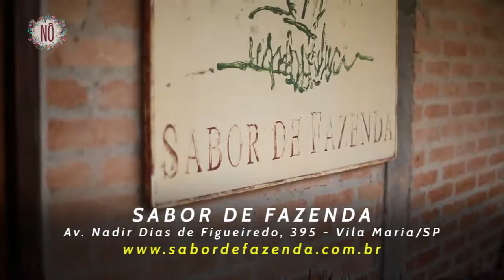Tipos diferentes de cebolinhas e nirá: cultivo e usos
Confira a minha participação no novo vídeo da querida Nô Figueiredo. O lugar? Não podia ser mais especial..o viveiro Sabor de Fazenda.

Descubra quem são as cebolinhas e nirá, como cultivar e como utilizar.